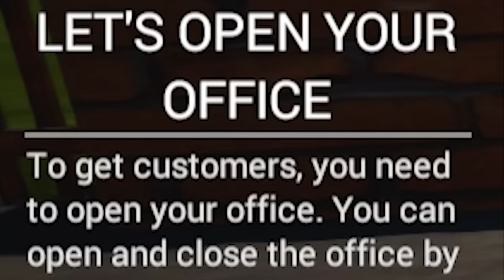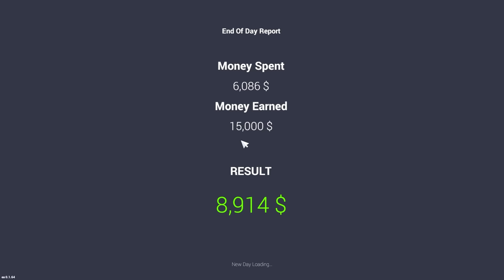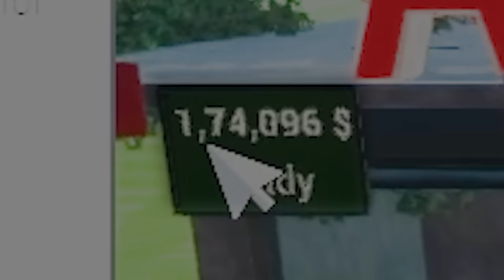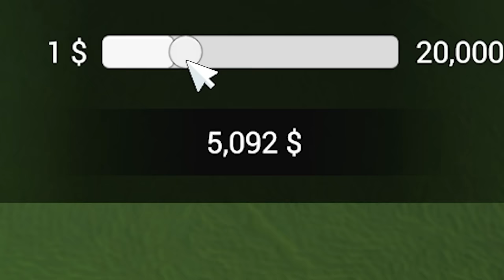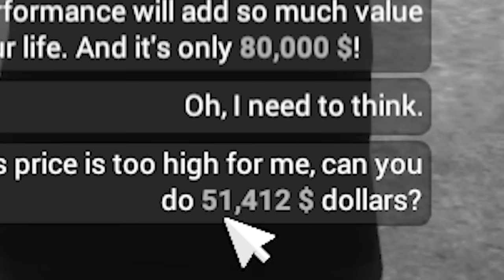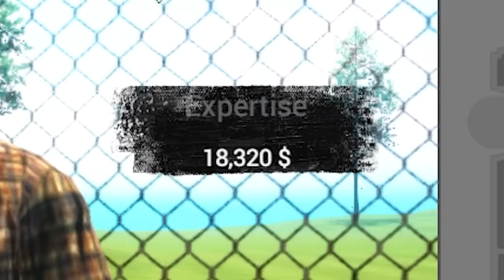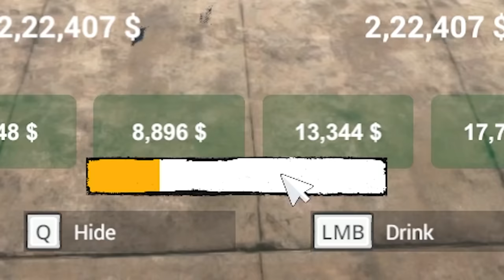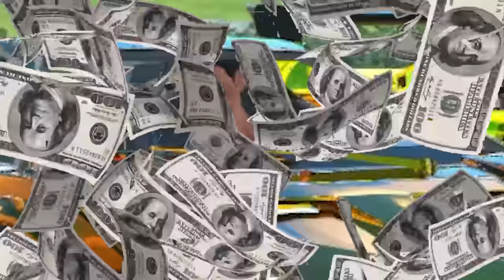I PURCHASED A SUPERCAR COLLECTION!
So Today, I will become a millionaire and purchase a Supercars Collection!!
Ambani mere jheb me 💀